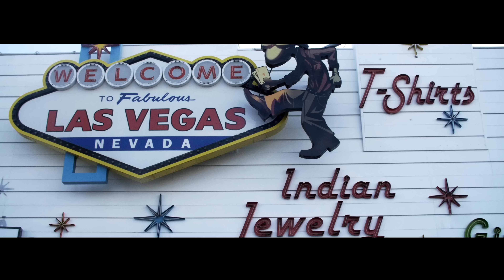Devon Bray ft. Tyree [ Too Much Remake ] Music Video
Bray Films